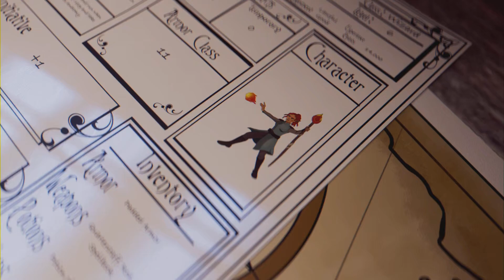Big doggy.... | PRINCE OF PERSIA: the lost crown (PS5) #5